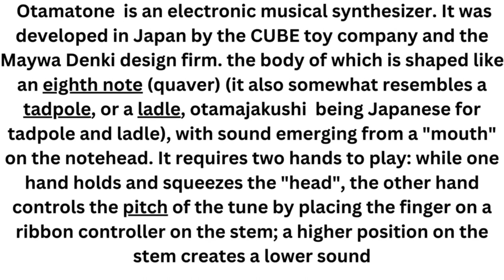Otamatone Instrument#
Otamatone  is an electronic musical synthesizer. It was developed in Japan by the CUBE toy company and the Maywa Denki design firm. the body of which is shaped like an eighth note (quaver) (it also somewhat resembles a tadpole, or a ladle, otamajakushi  being Japanese for tadpole and ladle), with sound emerging from a "mouth" on the notehead. It requires two hands to play: while one hand holds and squeezes the "head", the other hand controls the pitch of the tune by placing the finger on a ribbon controller on the stem; a higher position on the stem creates a lower sound